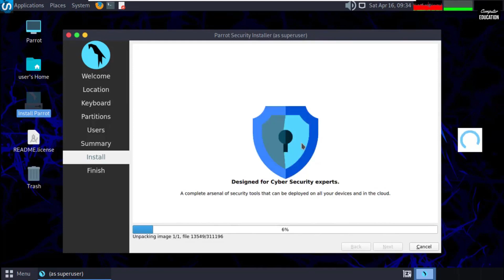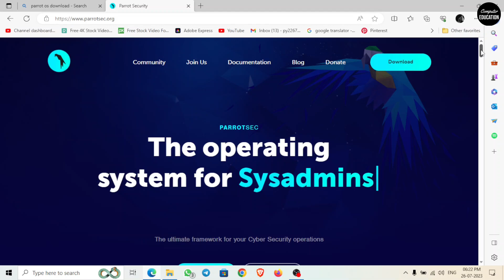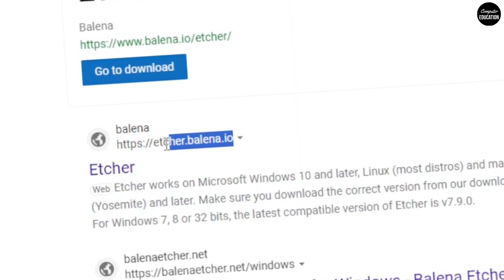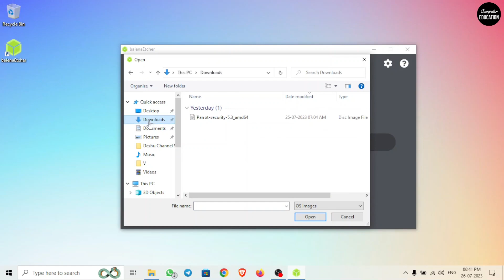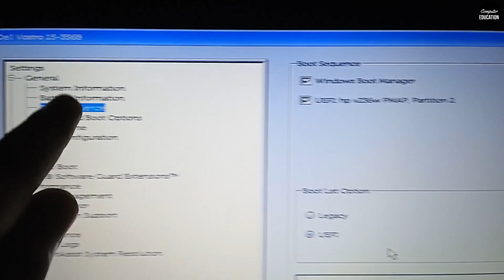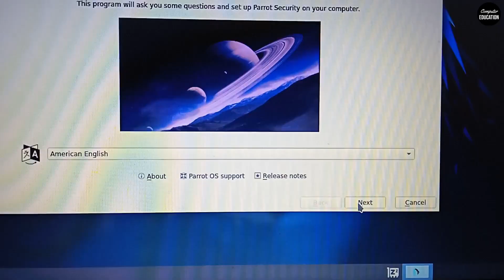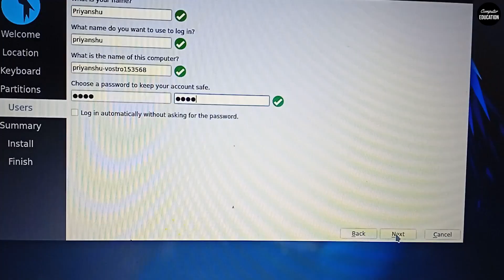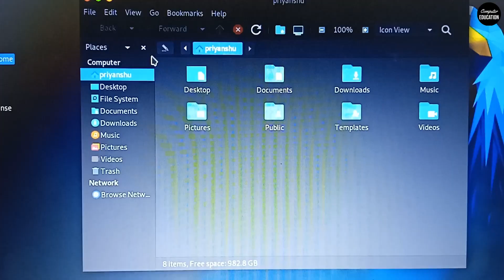Install Parrot OS 5.3 Step by Step in Hindi [ 2023 ] | Best OS to learn Ethical Hacking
This Video is going to teach you the step by step process of Install Parrot OS 5.3 in Hindi. After watching this Video, you will be able to install the Parrot OS (5.3 Electro Ara - Latest Version).
If you don't know i tell you that parrot os is made for ethical hackers, cybersecurity experts, network engineers etc. But if you face any problem during installation - Please Join Telegram Group and Message me there...

Must Watch:--

Dual Boot Linux Mint 21.1 and Windows 10 Step by Step in Hindi [ 2023 ] | Install Linux Mint Vera-

Dual Boot Kali Linux 2023.1 and Windows 10 Step by Step in Hindi [ 2023 ] | Install Kali Purple-

Answers of all these Questions Covered in this Video--

how to install parrot os,
how to install parrot os 5.3,
install parrot os electro ara latest version,
how to install parrot os step by step in 2023 [HINDI],
Parrot OS 5.3,
Parrot OS 2023 version,
Parrot OS 5.3 install,
Install Parrot OS 5.3 Step by Step in Hindi [ 2023 ],
How to Install Parrot OS 5.3 Electro Ara,
Parrot OS 5.3 Step by Step Installation [No Dual Boot],
Parrot OS

Timestamps--

00:00 | Intro
00:11 | About Parrot OS - Who use it?
00:44 | Download Parrot OS ISO
02:10 | Download & Install Balena Etcher
03:33 | Make your USB Flash Drive Bootable
05:12 | Installing Parrot OS
09:41 | Testing Parrot OS
10:13 | Comment Below & Join Us
10:31 | Outro